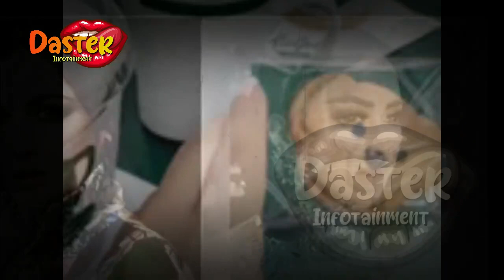POSISI SYAHRINI JD ISTRI REINO TERANCAM, PRIA BULE INI BONGKAR KEPALSUAN SYAHRINI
POSISI SYAHRINI JD ISTRI REINO TERANCAM, PRIA BULE INI BONGKAR KEPALSUAN  SYAHRINI | gosip artis hari ini

insertlive,
insert today,
insert pagi,
insert siang,
infotainment,
indonesia,